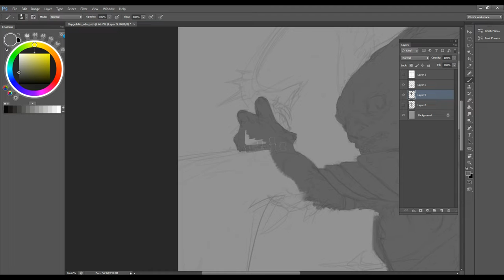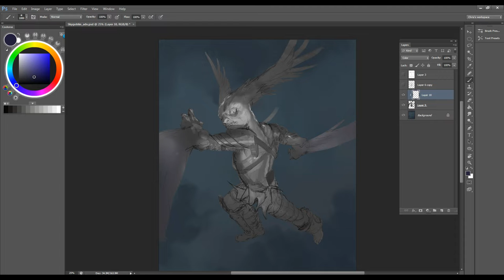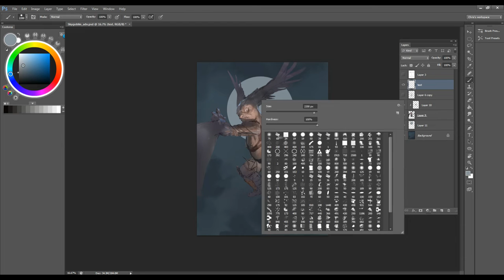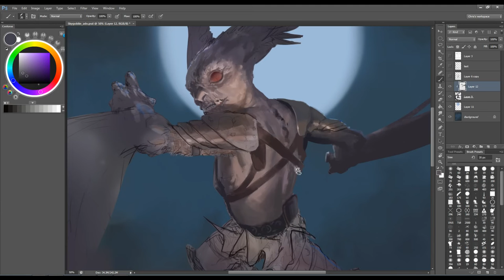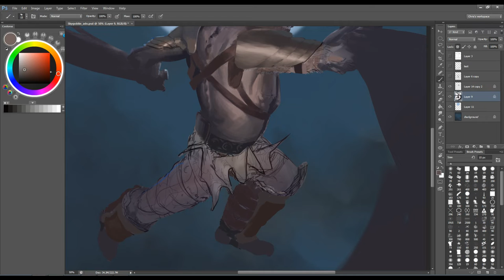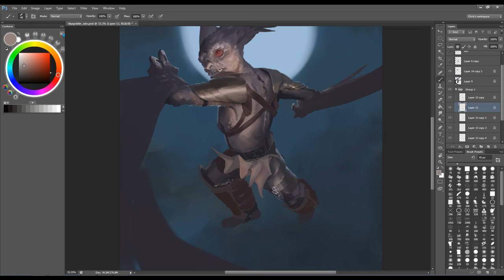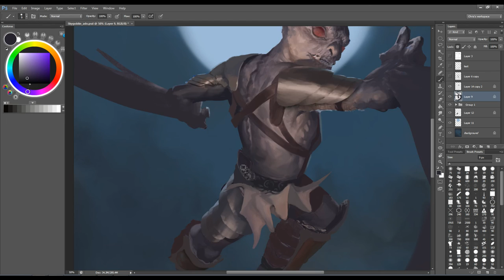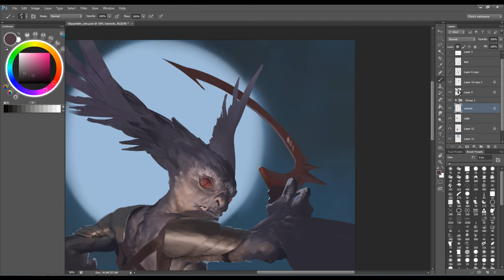Let's paint: Flyinggoblin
A video process of my art piece for Legend of the Cryptids.